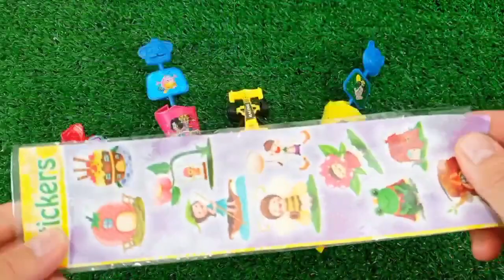ASMR RAINBOW 막대사탕과 과자! 맛있는 무지개 막대사탕ASMR Mukbang 두찜 신메뉴 스팸부대찜닭 먹방 떡볶이 튀김 치즈볼 | HIU